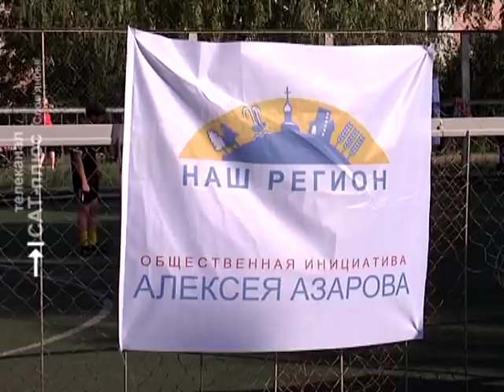Футбол 17 школа